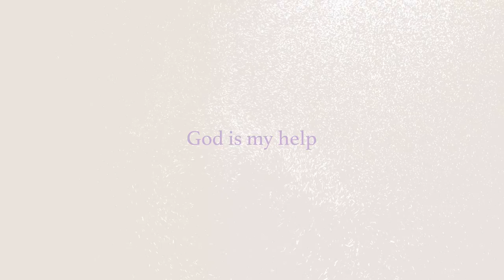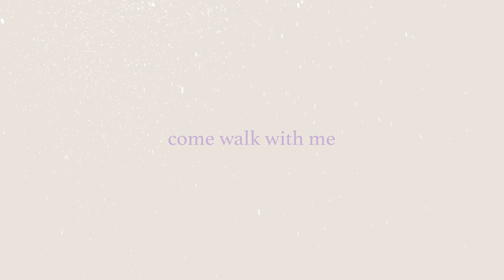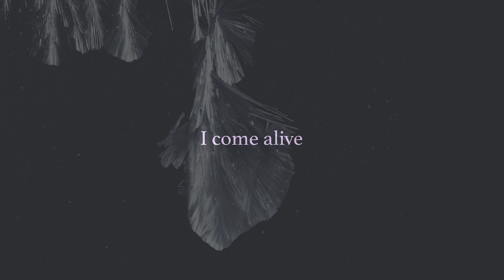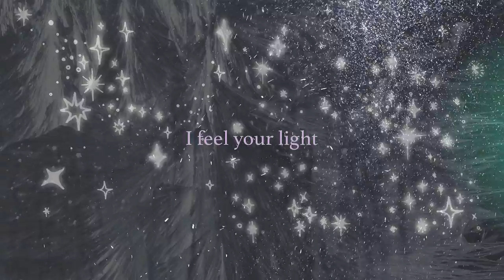Vindicate (Seasons Project - Winter Song)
“Vindicate” is the first installment of Amanda’s Seasons project for 2022. Vindicate is the wintery start to this journey. Written by Amanda Danziger and Filipe Michael, the listener will experience the journey of winter, dreaming, and hope.

“Last winter, we moved into our first home, a house perched on a hill in the woods. Every time the snow fell, there were so many days of peace and quiet around here— it forced me to learn to enjoy the moments the winter brought even if it felt long and daunting,” Amanda says.

After completing the melodies and lyrics, Amanda approached her co-writer Filipe Michael to help produce and create the story of Vindicate. “When I explained this to my co-writer, Filipe, I wanted it to be clear that the musical piece we created would feel like the listener is wandering through an oil painting of winter, and they could envision the lights and colors the evening sky brings.” The beginning of the bridge is where all hope comes alive and the the listener finds themselves in a dream of Northern Lights.

“One of my favorite things about working with Amanda is the way she explains how a song is written. Before I even sit down in my studio, Amanda has already painted a picture in my head of how everything should get pieced together. We’ve established a relationship to work as co-writers which has given us that spark and flow over the past few years of working together,” co-writer Filipe explains. Filipe has worked on all projects with Amanda, first as a producer on her debut EP, Head & Heart. Currently he co-writes with Amanda and still maintains the responsibility of producing the artistry.

The Seasons will begin with the winter release of Vindicate on January 21, 2022, and then new singles will follow in the Spring and Summer, with the final reveal as an EP in Fall of 2022. The EP will explore the sounds and changes of the seasons, along with the tracks previously released.

Amanda is available for interviews to share her inspiration for her growing body of Spirit-led music.

Animation work by, Amanda Danziger